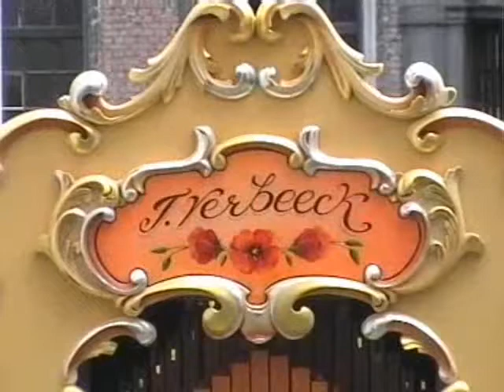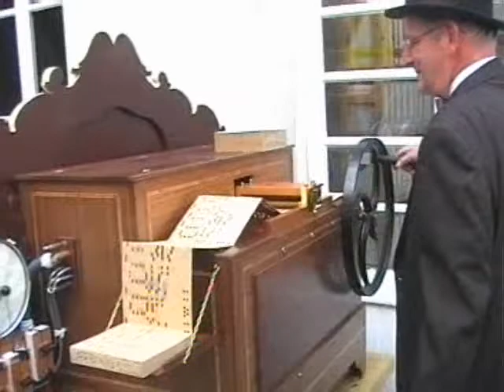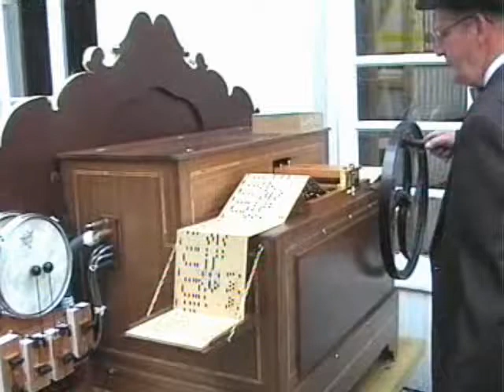Draaiorgel Verbeeck Antwerpen Oude beurs 13 juni 2009